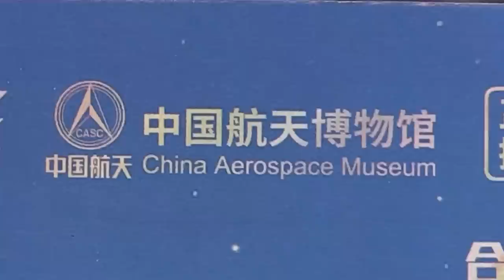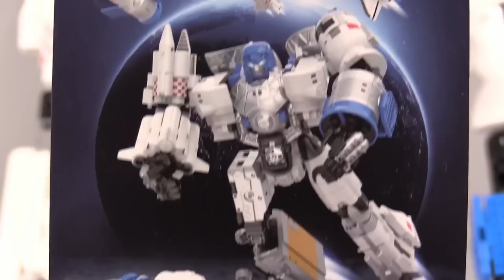Magic Classroom's Transforming Space Morphers Combiner 5-in-1 Space Explorer Team